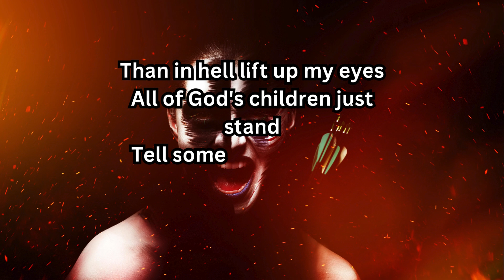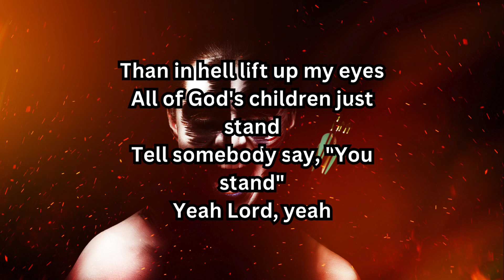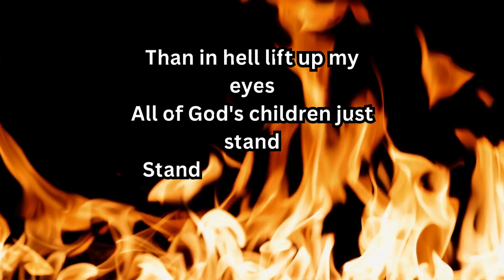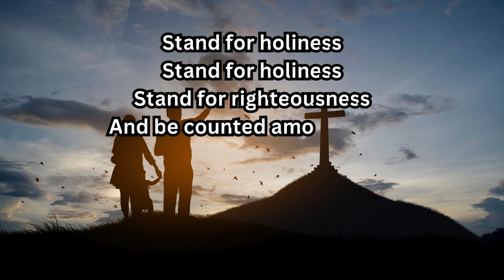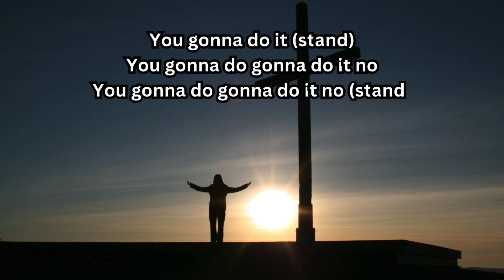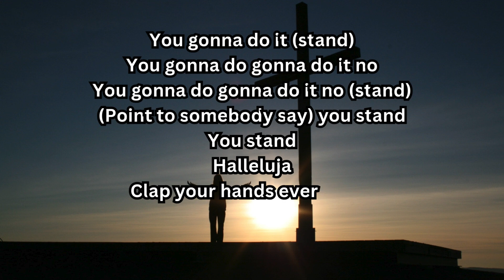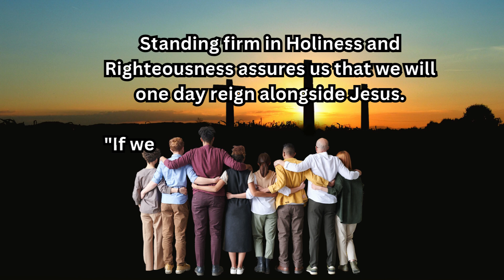Stand. by John P Kee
Stand For Holiness, Stand For Righteousness